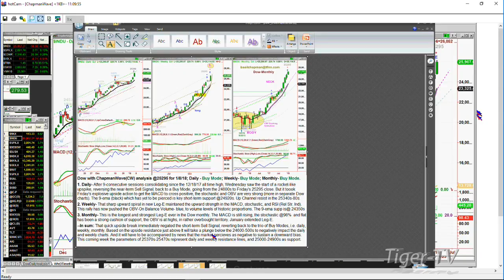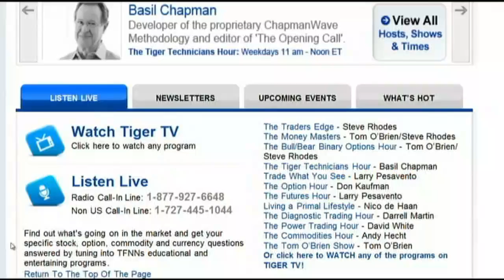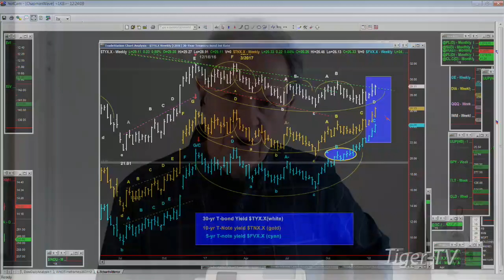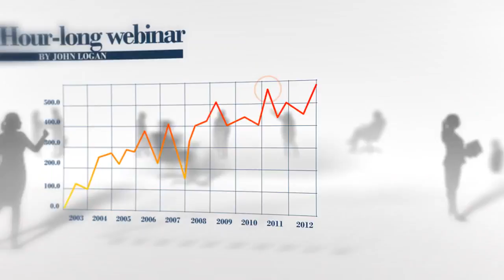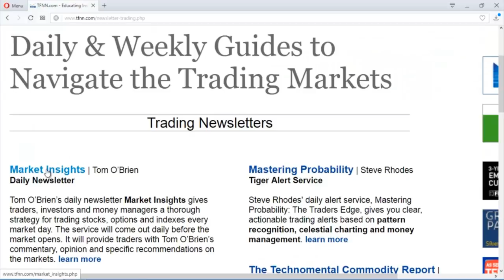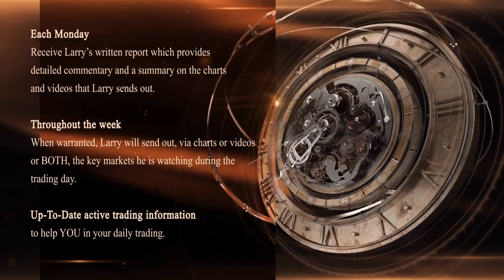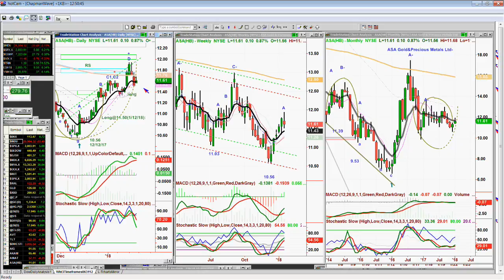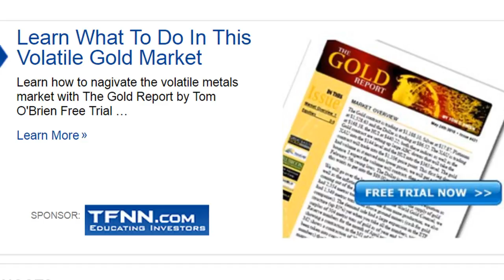January 19th Tiger Technicians Hour with Basil Chapman on TFNN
Catch Basil Chapman as he hosts the Tiger Technician's Hour here on TFNN live at Noon EST every market day!